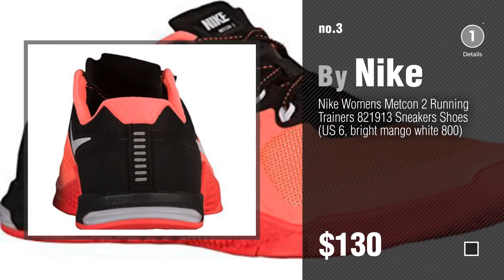Nike Women Trail Running Shoes, Top 10 Collection // New & Popular 2017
For more info about these great Trail Running Shoes, just click the circle.
For More Details about these Nike Women Products, Click this link
Nike Mens Flex 2017 RN Running Shoes Black/White/Anthracite/Cool Grey 10 D(M) US 2017 RN Running Shoes Black/White/Anthracite/Cool Grey 10 D(M)...

Nike Womens Nike Downshifter 7 Running Shoe - US Women Sizes : 12, Couleurs : White/Pure Platinum Downshifter 7 Running Shoe US Women Sizes : 12, Couleurs :...

Nike Womens Metcon 2 Running Trainers 821913 Sneakers Shoes (US 6, bright mango white 800) Metcon 2 Running Trainers 821913 Sneakers Shoes (US 6, bright...

Nike Mens Lunarepic Low Flyknit 2 Black/White/Anthracite Running Shoe 12 Men US Lunarepic Low Flyknit 2 Black/White/Anthracite Running Shoe 12 Men...

NIKE WMNS Roshe One Flyknit Womens Sneaker Violet 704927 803, Size:40.5 One Flyknit Womens Sneaker Violet 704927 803, Size:40.5

Nike Womens Lunartempo 2 Running Trainers 818098 Sneakers Shoes (us 5.5, dark purple blast 500) Lunartempo 2 Running Trainers 818098 Sneakers Shoes (us 5.5, dark...

Nike Lunar Tempo Womens Running Shoe (9.5, Fiberglass/Blue Lagoon/Game Royal/Black) Womens Running Shoe (9.5, Fiberglass/Blue Lagoon/Game...

Nike Womens Air Max Torch 4 Running Shoes (9 B(M) US, Black/Volt Pink) Max Torch 4 Running Shoes (9 B(M) US, Black/Volt Pink)

Nike TRAINERENDOR mens skateboarding-shoes 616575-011_10.5 - BLACK/WHITE mens skateboarding shoes 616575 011_10.5 BLACK/WHITE

NIKE Womens in-Season TR 6, Green Glow/White-Urban Lilac, 6.5 B US Season TR 6, Green Glow/White Urban Lilac, 6.5 B US

Try also